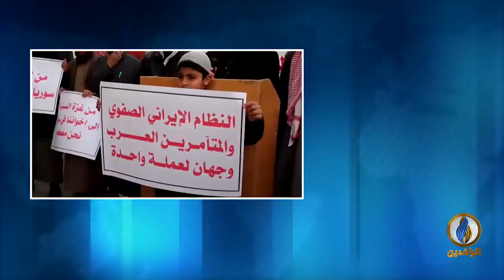مداخلة حارث الأزدي بشأن الوقفة التضامنية مع السوريين في غزة وتصريح ِ حركة حماس المستنكِر لهذه الوقفة